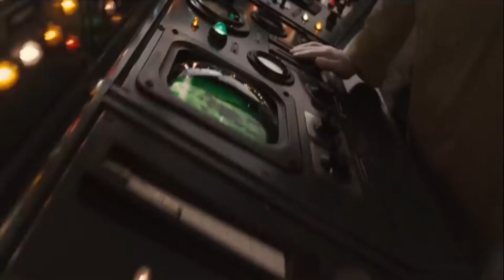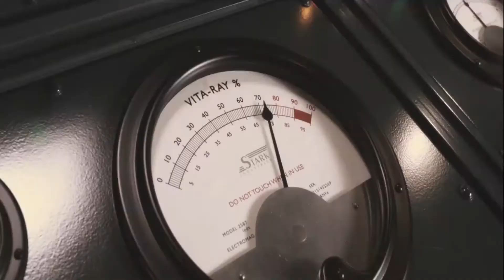the super hero with the biggest cock